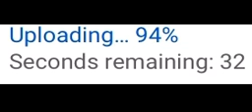So YouTube, how long is my video going to take to upload?